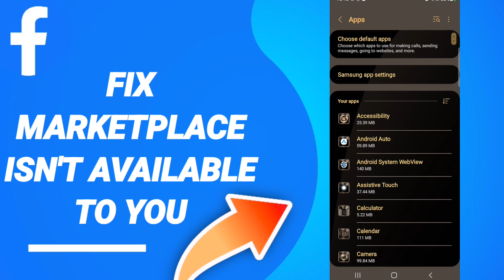How To Fix Marketplace Isn't Available To You On Facebook App 2023